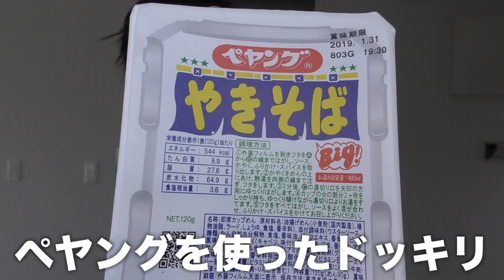【早食い】激辛ペヤングと普通のペヤングをすり替えて早食いさせてみたwwwww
YouTuberで流行りの激辛ペヤング。
ドッキリしかけてやります。by じん

- 提供BGM -
STUDIO PUPPY